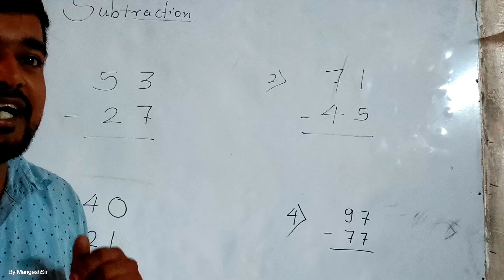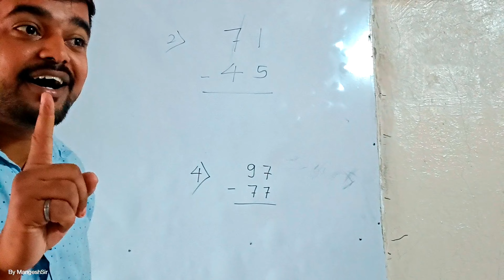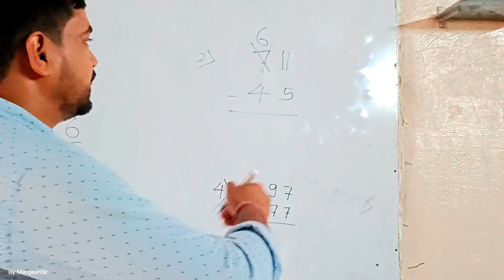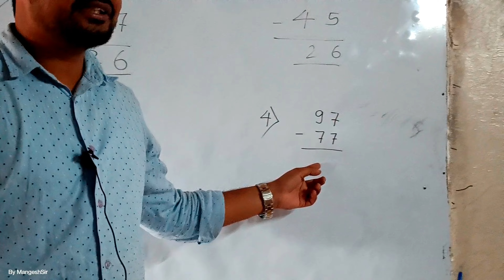Subtraction ll subtraction ll घटाना ll#mathematics basic ll For All Standard students ll